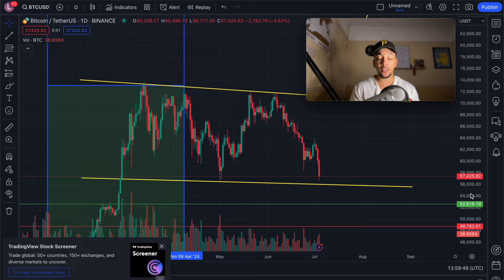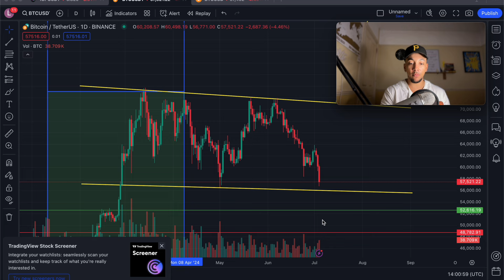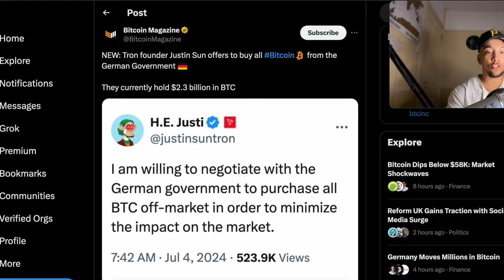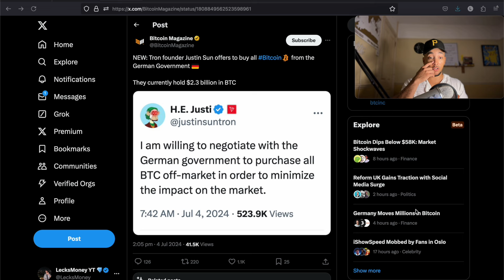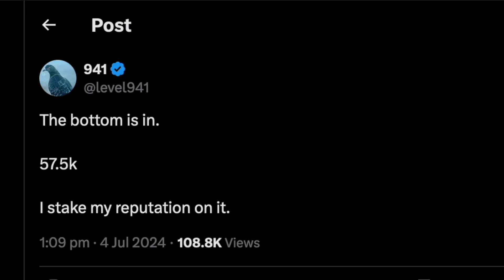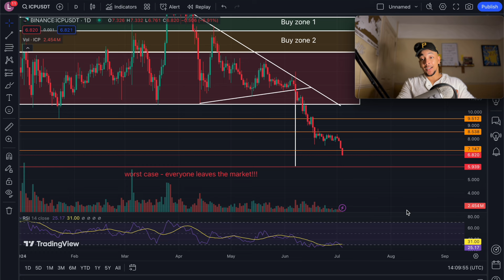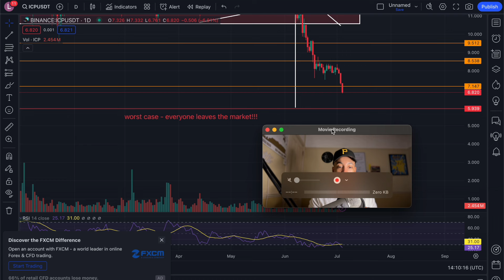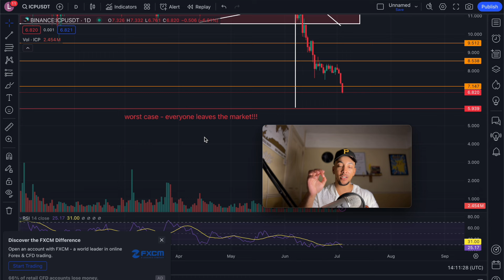ICP - WATCH THIS NOW!!! 🚨 Internet Computer Price 😤